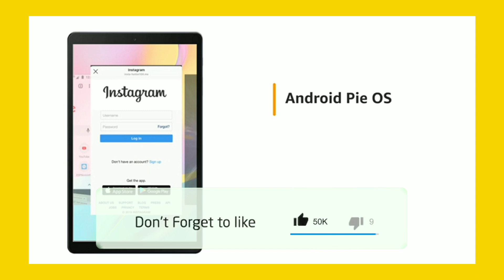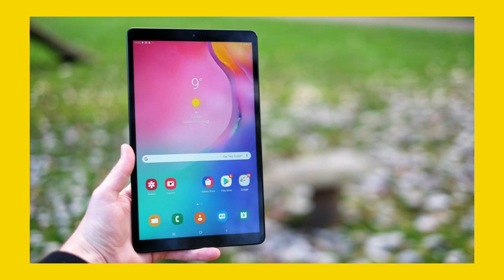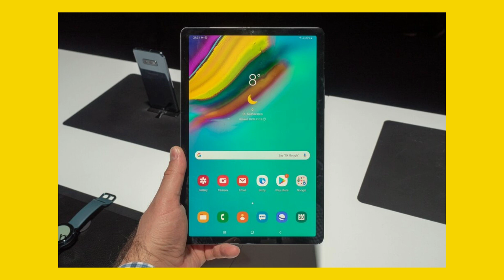5 Reasons To Buy Samsung Galaxy Tab A 10.1 | Best Non Chinese Tablet Under 15000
best gaming Tablet
Best Tablets 2020

Huawei Mediapad m5 lite
huawei Matepad